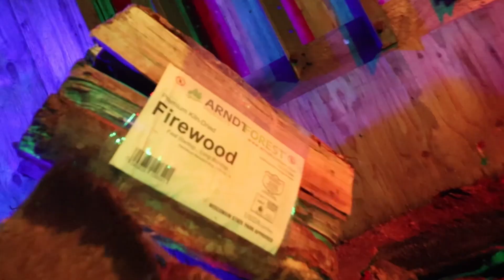X @TheSpinnBoyz - Hoe Nigga (Official Music Video) 🎥